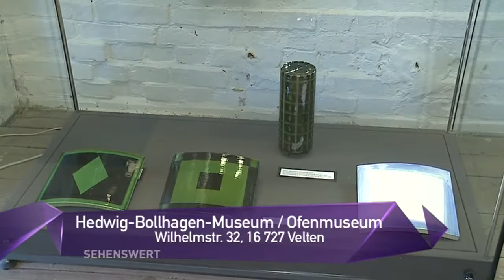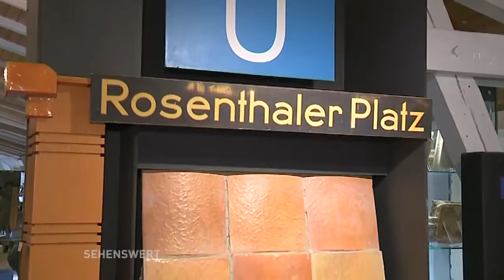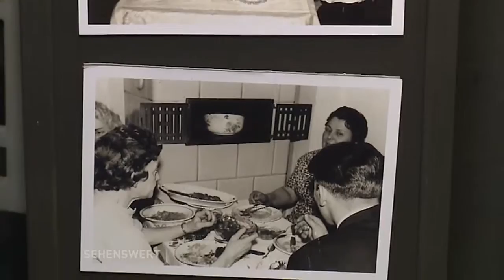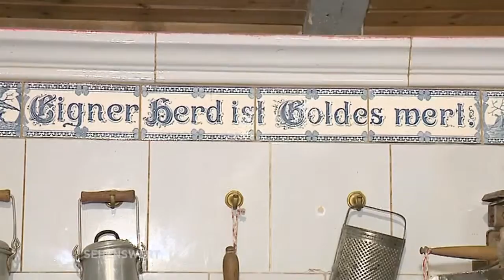Sehenswert! // Hedwig-Bollhagen-Museum/Ofenmuseum Velten (Teil 2)